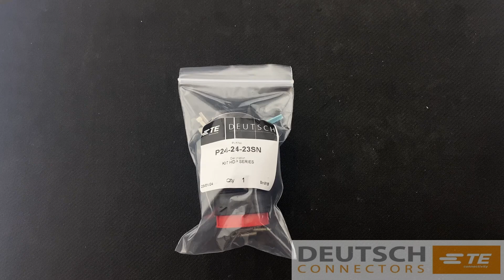Deutsch HDP20 Series P24-24-23SN Connector Kit | Deutsch Connectors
Manufacturer: Deutsch
Cavities:        23
Series: HDP20 Series
Contact Size: 16 (13 Amps)
Current Rating (Amps): 13 Amps